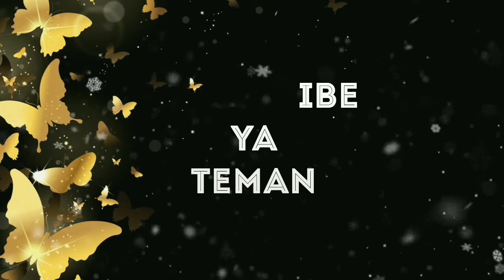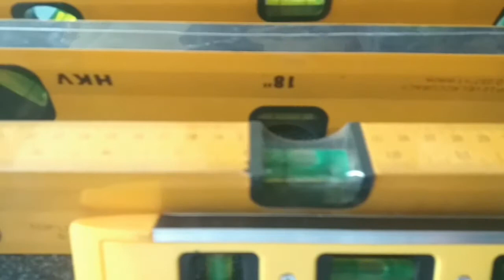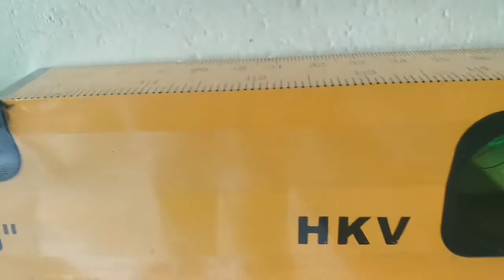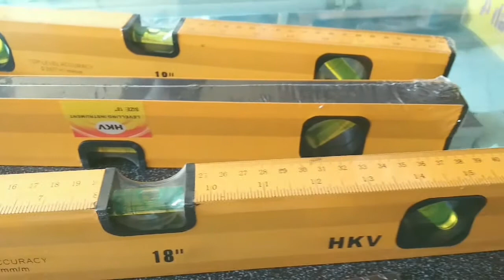Cara menggunakan WATERPASS yang baik dan benar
Cara menggunakan waterpass yang baik dan benar. Semoga video ini bermanfaat. Terima kasih